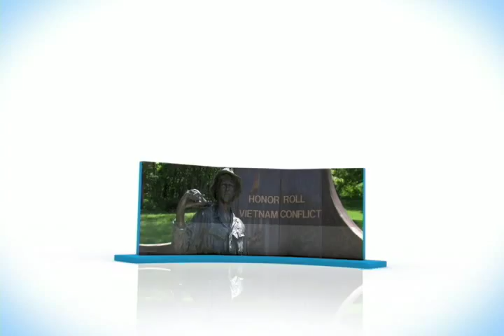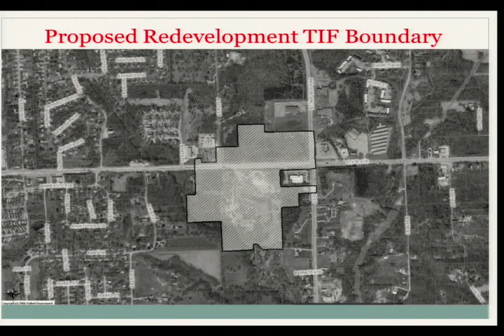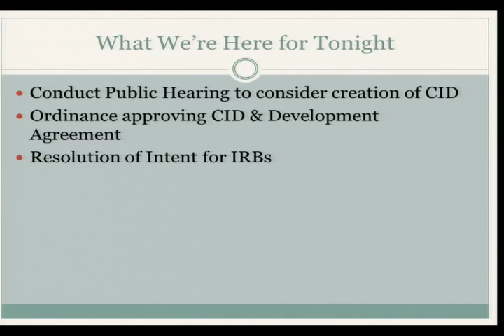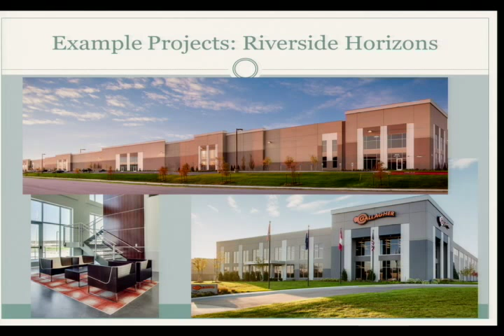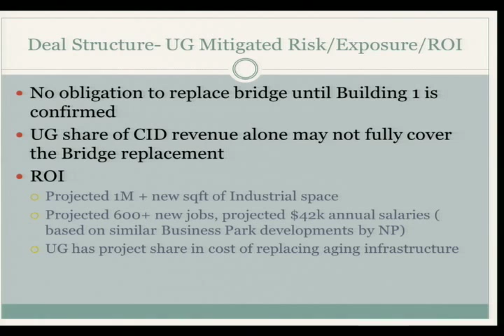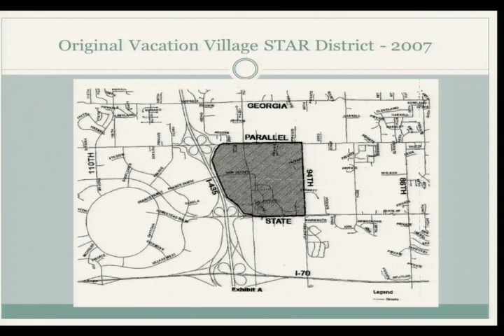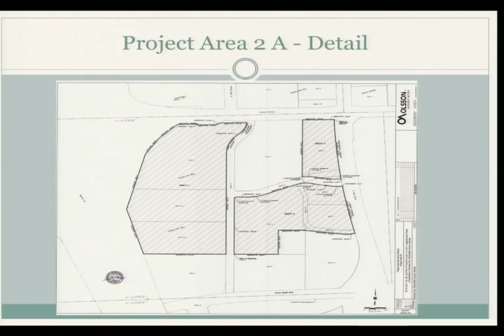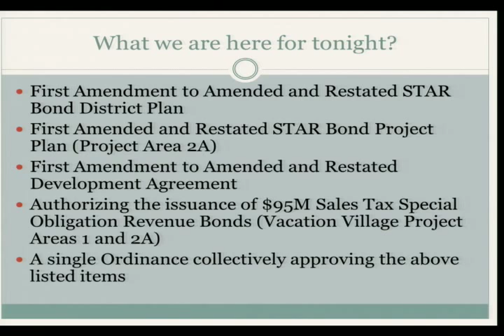8/13/15 Board Of Commission Meeting:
8/13/15 Board Of Commission Meeting:
Thursday August 8th, 2015 7:00PM